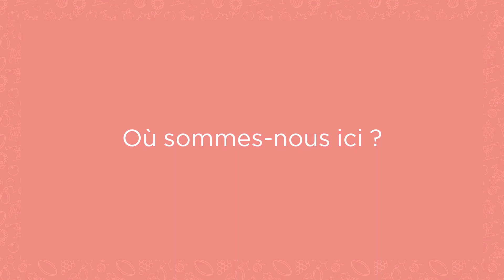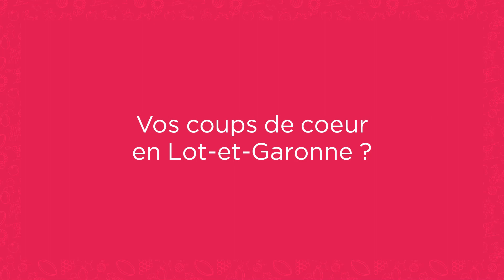LE PARC DU GRIFFON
Parc animalier et de loisirs, original et familial. Plus de 25 espèces pour découvrir la diversité animale. Aménagé dans des prairies vallonnées, un parcours de plus d’1 km pour câliner les chèvres, découvrir les animaux du monde et s’amuser dans les aires de jeux : tyrolienne de 30 mètres, jeux gonflables, trampolines géants… restauration et zones de pique-nique.
Depuis 2019 : Les jeux DING’EAU, plaine de 200 m2 de jeux d’eau, unique dans le département et accessible à tous.